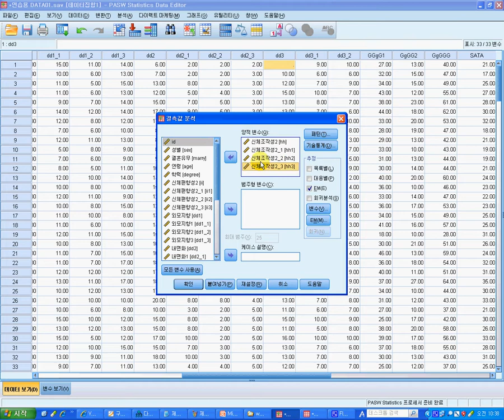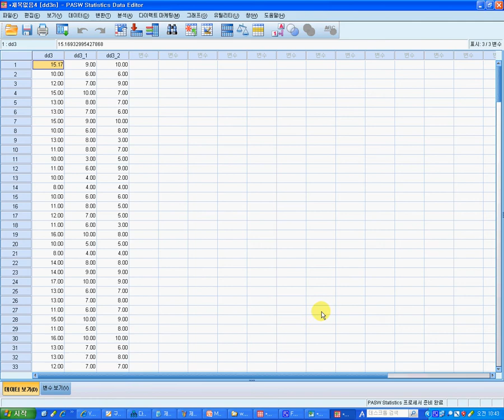spss em알고리즘사용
AMOS